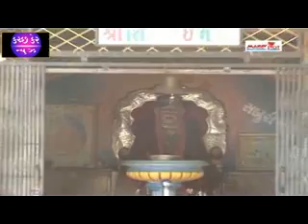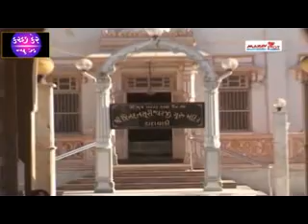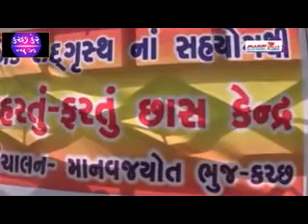9 June 2016